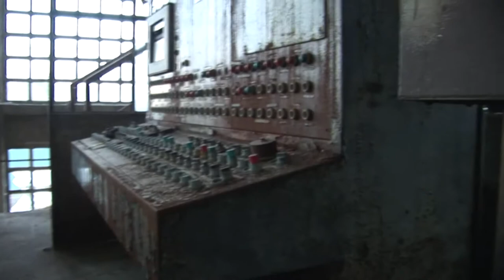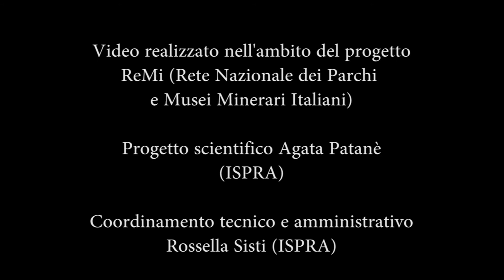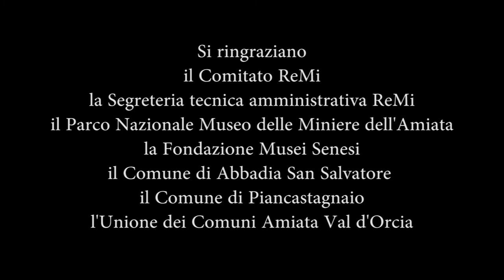A TUTTO VAPORE- Le miniere dell'Amiata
ReMi - Rete Nazionale dei Parchi e Musei Minerari Italiani

ISPRA, custode del patrimonio mineralogico del Servizio Geologico d’Italia, avvia, nel 2006, un progetto di studio nell’intento di conoscere, lo stato dell’arte delle aree minerarie dismesse in Italia con riguardo alla loro valorizzazione e musealizzazione. Lo studio ha tenuto conto delle numerose iniziative avviate (o in progetto) in Italia, anche a seguito delle prime norme legate alla riconversione e recupero ambientale delle miniere (Legge 752/82; Legge 221/90; Legge 204/1993; Legge 388/2000 e successive), riconducibili alle seguenti tipologie: musei minerari, musei della scienza e della tecnica, ecomusei, parchi minerari, itinerari tematici, trekking minerari, nonché i siti dove sono state introdotte attività “non tipicamente museali” quali ricreative, di artigianato, industriali, etc..
Nel 2009 la tematica del recupero museale delle miniere, è stata affrontata a “Geoitalia - VII Forum italiano di Scienze della Terra, in una sessione dedicata: “Recupero e valorizzazione delle miniere dismesse: lo stato dell’arte in Italia”. Nel 2011 vengono quindi pubblicati da ISPRA gli atti del convegno, nel Quaderno Ambiente e Società, 3/2011.
Nel gennaio 2009, l’ISPRA, nel corso di un tavolo tecnico di lavoro che vede riuniti i principali parchi e musei minerari italiani, ribadisce la necessità di una rete museale mineraria ed istituisce la “Giornata Nazionale dedicata alla memoria mineraria” - in stretta collaborazione con l’Associazione Italiana per il Patrimonio Archeologico ed Industriale (AIPAI), in sinergia con l’Associazione Nazionale Geologia & Turismo, con il patrocino dell’Associazione Nazionale Ingegneri Minerari (ANIM) e dell’Associazione Mineraria Italiana per l’industria mineraria e petrolifera (ASSOMINERARIA).
Il 2 ottobre 2015 a Milano presso l’Expo, nel corso del workshop organizzato da ISPRA e Regione Lombardia sulla valorizzazione e sul recupero a fini culturali dei siti minerari dismessi, l’auspicata Rete Nazionale dei Parchi e Musei Minerari Italiani, viene ratificata da ISPRA e Regione Lombardia.